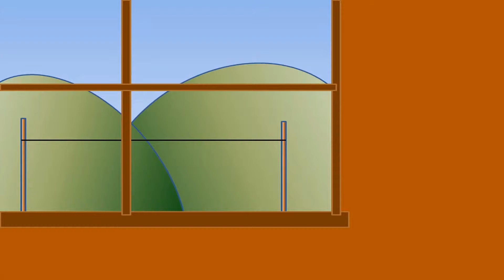Drum Circle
Murmuration Morning Season 2 Episode 1